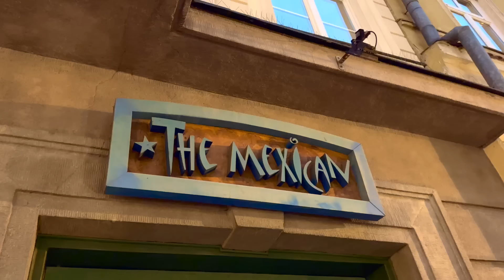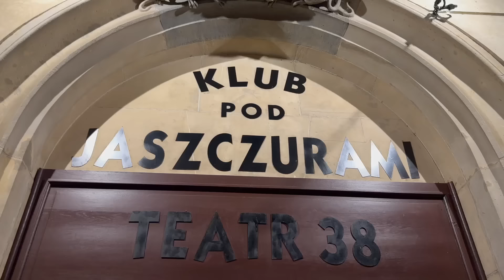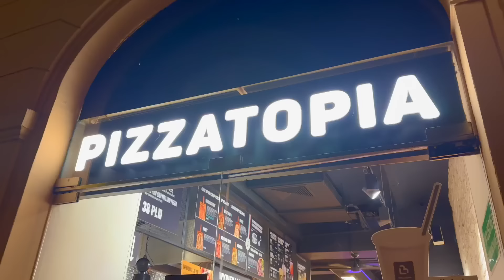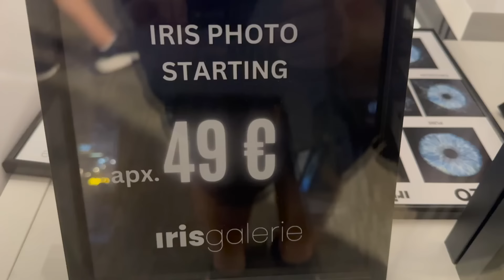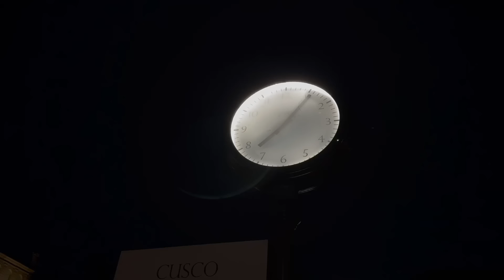MUJERES DE LA NOCHE, CRACOVIA ANTES del AMANECER | Polonia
A Medida que el ocaso avanza y disminuyen las palomas, la noche comienza a insinuarse, Junto con Irma continuamos recorriendo Polonia con el gusto de compartirlo con todos ustedes, esta vez veremos lo que sucede en Cracovia sin la presencia del astro rey.

CÁMARA PRINCIPAL 4k (fácil de usar)
Desde MX
Desde USA
Desde ITALIA
Desde ESPAÑA
Cualquier parte del MUNDO
CÁMARA SECUNDARIA 4k  (y mi celular)
Desde MX
Desde USA
Desde ITALIA
Desde ESPAÑA
CÁMARA DE ACCIÓN 4k  (mejor que GoPro)
Desde MX
Desde USA
Desde ITALIA
Desde ESPAÑA
MICRÓFONO DE CALLE  (mejor que Rode)
Desde MX
Desde USA
Desde ITALIA
Desde ESPAÑA
MICRÓFONO DE ESTUDIO (el mejor que prove)
Desde MX
Desde USA
Desde ITALIA
Desde ESPAÑA
MESA DE AUDIO (Vale la pena)
Desde MX
Desde USA
Desde ITALIA
Desde ESPAÑA
MI LAPTOP (Chulada)
Desde MX
Desde USA
Desde ITALIA
Desde ESPAÑA
MOUSE
Desde MX
Desde USA
Desde ITALIA
Desde ESPAÑA
TECLADO:
Desde MX
Desde USA
Desde ITALIA
Desde ESPAÑA

INFORMACIÓN 👇
Polonia, oficialmente la República de Polonia (en polaco: Acerca de este sonido Rzeczpospolita Polska (?·i)), es un país de Europa Central, uno de los veintisiete Estados soberanos que forman la Unión Europea, constituido en Estado democrático de derecho y cuya forma de gobierno es la república parlamentaria. Es un Estado unitario con 16 subdivisiones o regiones administrativas denominadas voivodatos.

Su territorio tiene una extensión de 312 696 km²4​5​ y una población de 38,20 millones de personas, por lo que es el quinto país más poblado de la UE. Comprende en su porción más grande al norte parte de la gran llanura europea y abarca al sur territorio montañoso de los Sudetes, los Cárpatos y la sierra de Santa Cruz. Aunque la capital y ciudad más poblada es Varsovia, el centro académico-cultural es la segunda ciudad más grande, Cracovia.
Todo el material que aparece en los canales @Miguel-Glez© y @gleztoday© (“contenido”) está protegido por derechos de autor.
All material appearing on the chanels @Miguel-Glez © and @gleztoday ©  (“content”) is protected by copyright .